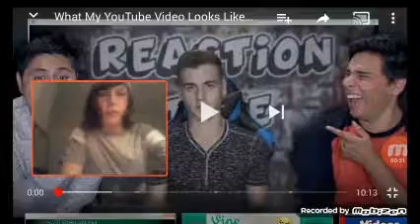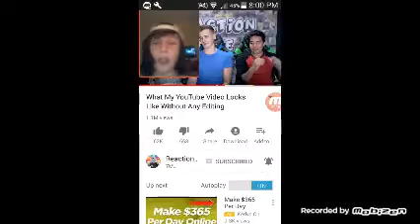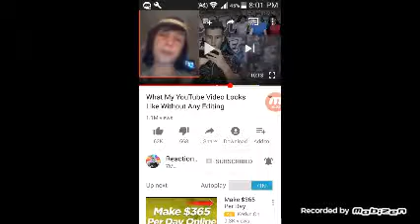REACTING TO REACTION TIME